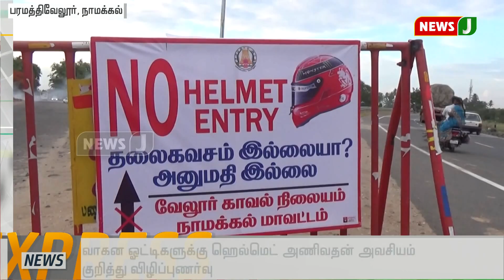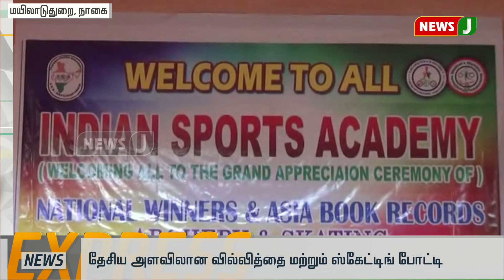விரைவுச் செய்திகள் 6am (24-06-2019)